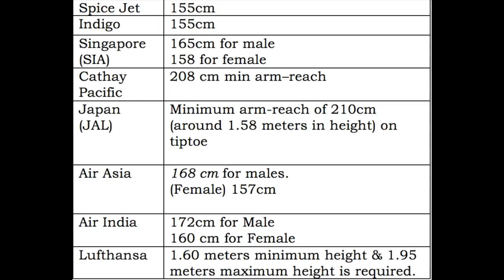Short Height? Cabin Crew / Flight Attendant Interview / Singapore Airlines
Nidhi Belani, ex Singapore Airlines Leading Stewardess and Rank Trainer takes you through her TIPS in this series.